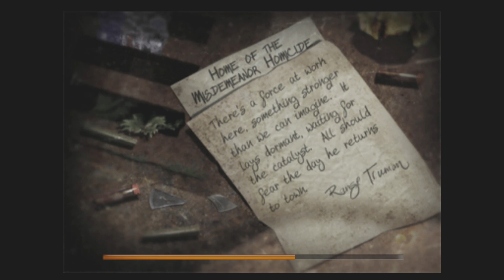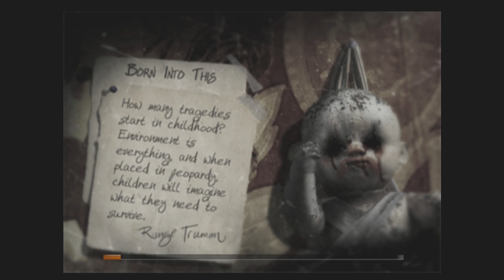The Suffering: Ties That Bind, played on PS3. Part 11